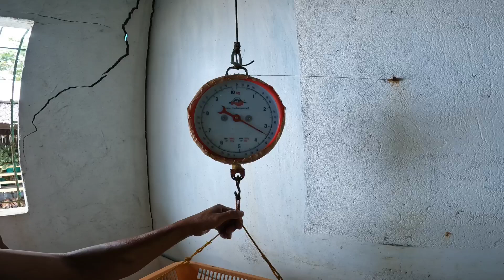natulala si idol inday SA nahuli nyang isda subrang laki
amazing sea Rommel alibong raymart TV mix